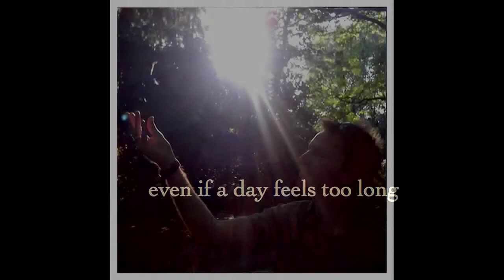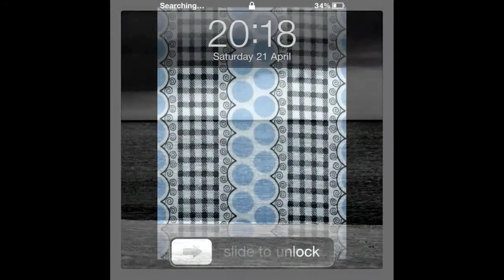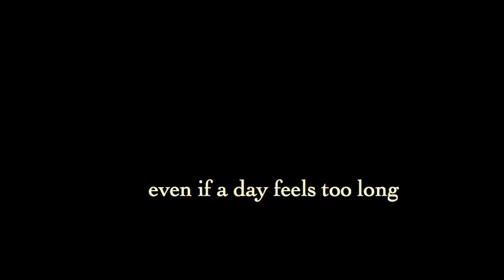Bird of Sorrow: a love letter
Images from four years traveling in heart and body with a beautiful muse. Sadness and hope mixing to transcend what my mind allows me to believe is possible. Love is all.